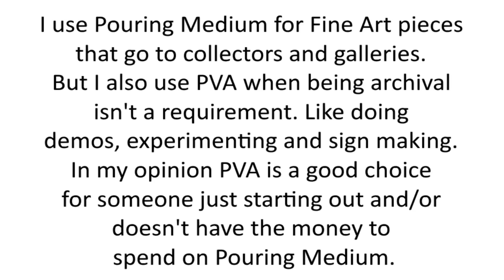209. Paint Pouring Demo Using Liquitex Basics Paints and Elmer's School Glue On Easy Flow Panel